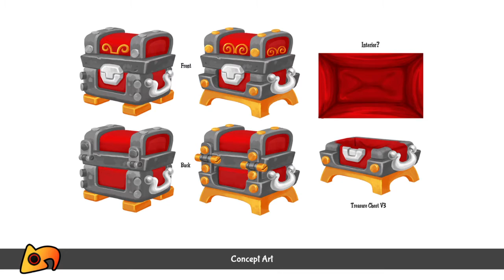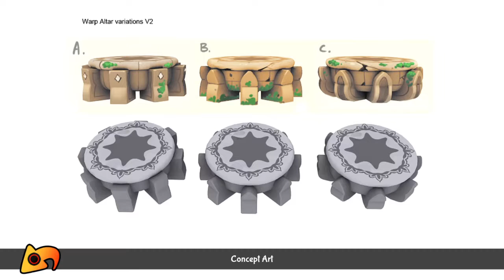Shantae: Half-Genie Hero Playthrough (Part 19)